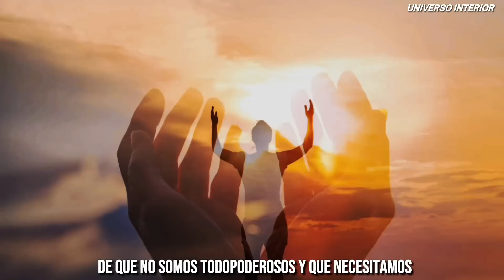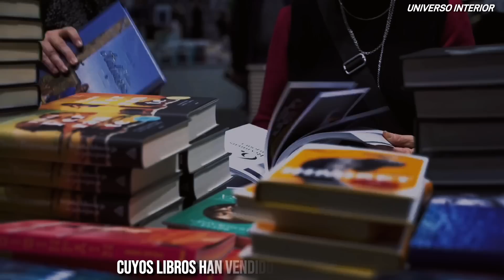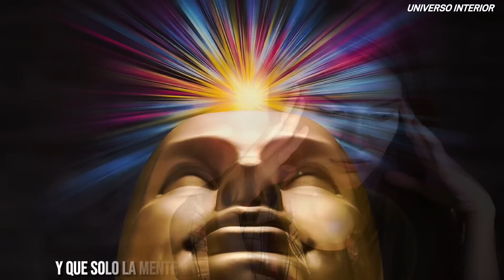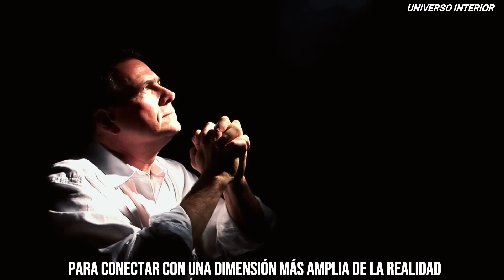EL TESORO DENTRO DE TI (EL MAYOR SECRETO de Todos los MAESTROS) JOSEPH MURPHY EN ESPAÑOL